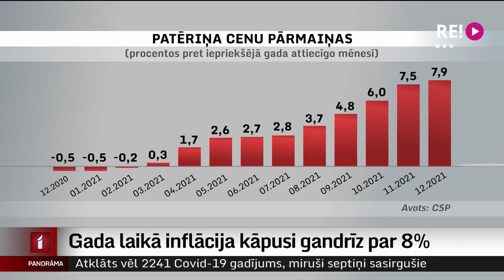Gada laikā inflācija kāpusi gandrīz par 8%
Ja kaut kas 2020. gada decembrī maksāja 100 eiro, tad pagājušo mēnes cena bija jau 108 eiro. Tas – ja pieaugums ir tieši tik liels, cik inflācija gada laikā. Galvenais cenu lēciena iemesls – enerģijas cenas.
Bet ko gaidīt no šī gada? Eksperti uzskata, ka cenu pieaugums varētu kļūt mērenāks gada otrajā pusē. Vienlaikus viņi atzīst: kaut ko prognozēt ir grūti, jo lielais nezināmais ir tas, kā turpmāk mainīsies jau līdz šim krietni augušās energoresursu cenas.
Plašāk – Iļjas Kozina sižetā.